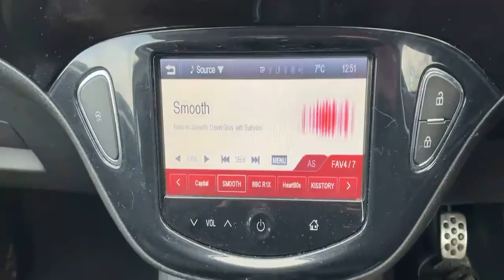FE16GPF Vauxhall Corsa 1.4i Ecoflex Limited Edition Hatchback 3dr Petrol (90 Ps)